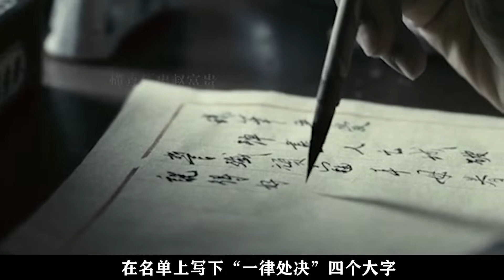毛人凤逃到台湾后，密谋绑架蒋经国，蒋介石得知后如何处置他？